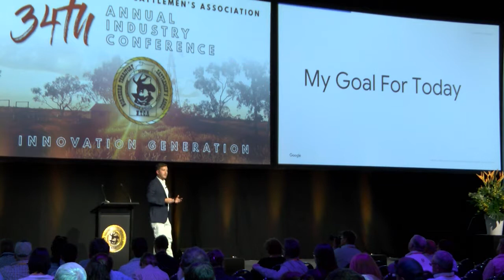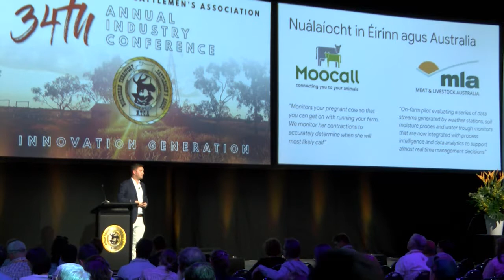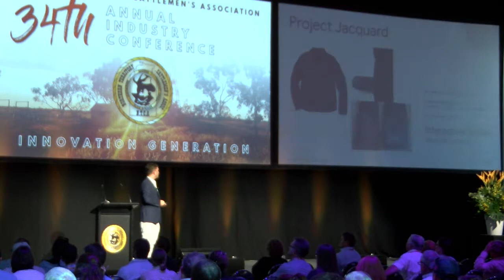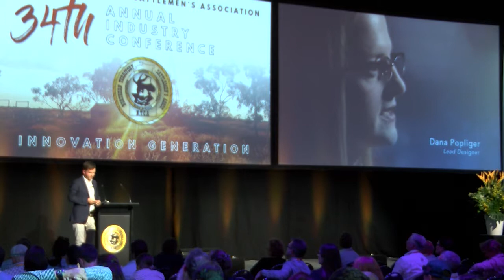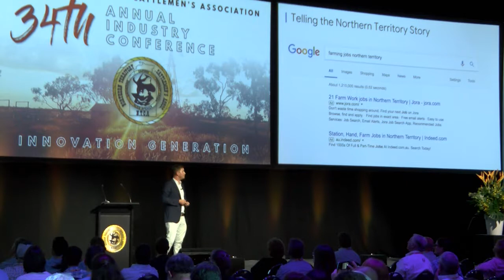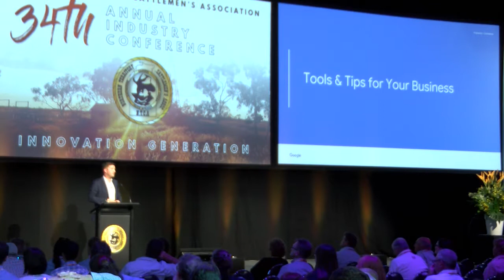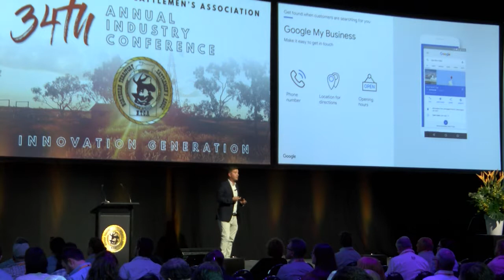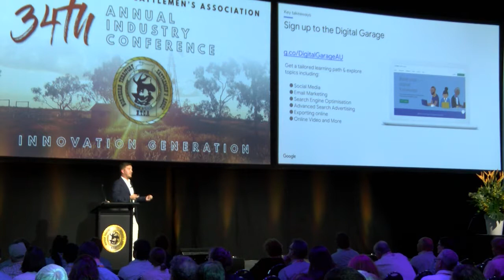NT Cattlemen's Association Conference 2018 - David O'Mahony, Google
David O'Mahony is the Head of Small Business GMS (Aust & NZ) for Google.
At the 2018 NTCA Conference David's presentation was about Google development for regional and remote locations.